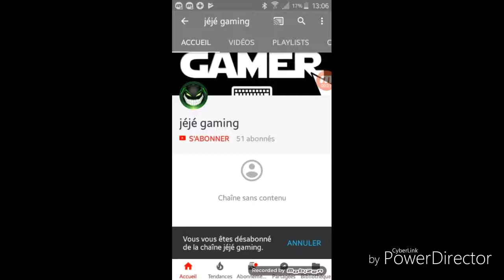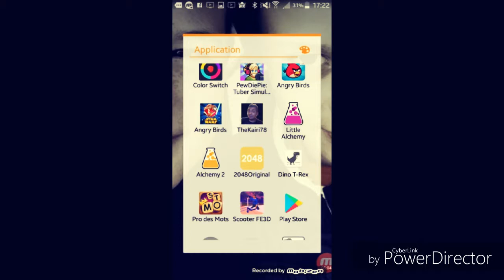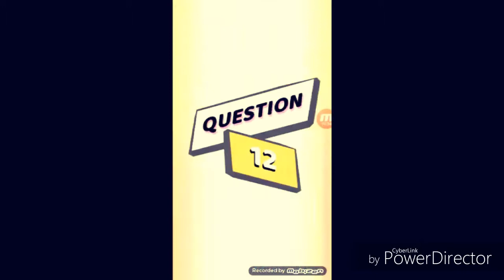COMPILATION DE JEUX MOBILE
Salut a tous les gamer les video reprennent nouvelles intro